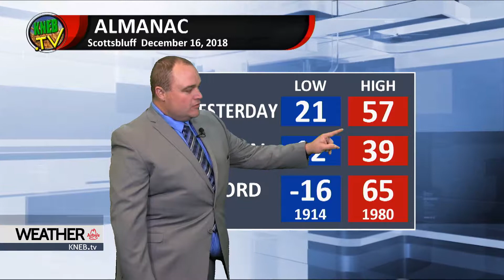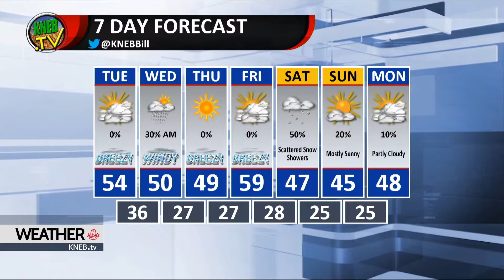Monday Evening Forecast December 17, 2018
Bill Boyer in with your full week weather forecast- watch now!